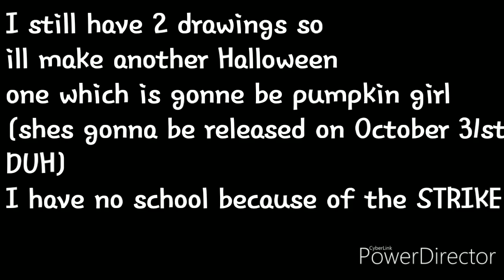Leah | Speed Draw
The name Leah comes from my 1st grade best friend ... The character doesnt look like her. And Leah if you are watching .. How are you doing?
I mean Leah from portage park , 1st grade . Ms.Buttons?